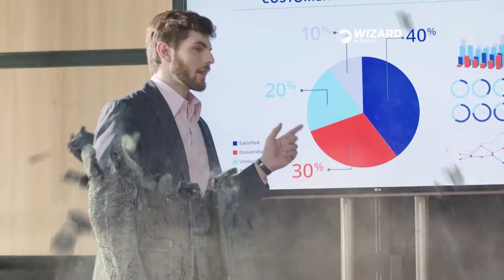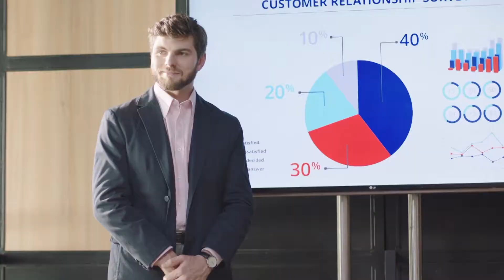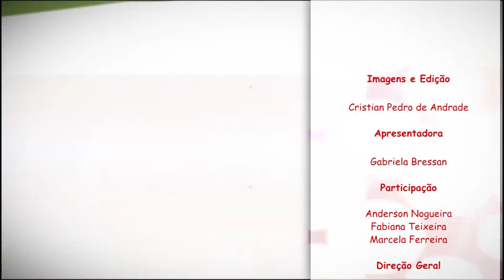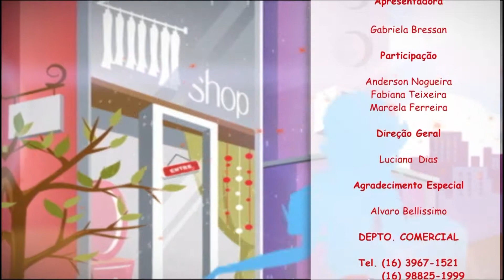Programa Dicas Mulher - Fevereiro de 2018- 25/02/2018